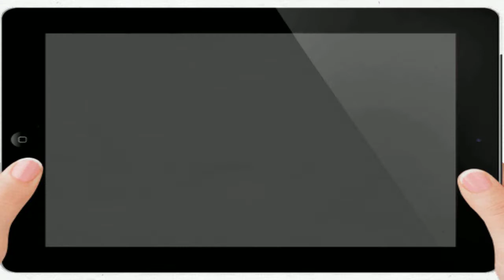Welcome To D.A Window Cleaning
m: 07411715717